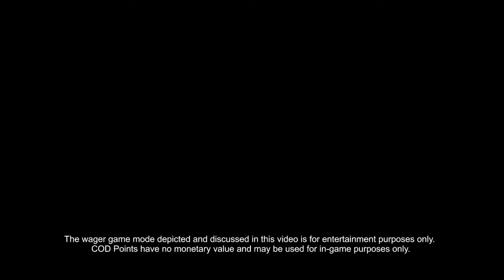Call of Duty Black Ops Wager Match Trailer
Whats up guys the september reveal is here and we are sing some awesome shit. This game looks ba and im going to make analysis video for all the footage. So wager match is a game type that consists of 4 mini games were you play for money. One in the chamber,sticks and stones,gun game, and sharpshooter.Hope you enjoi